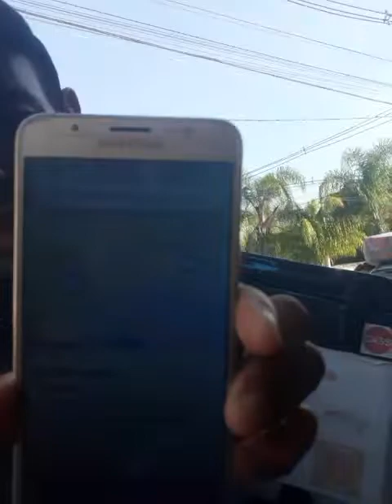Rota com vários endereços qual o melho app?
Olá abençoados tudo bem com vocês? espero que sim, nesse vídeo eu falo sobre como montar mais de 10 endereços em uma rota, eu usei o aplicativo circuit muito bom📍🌎🛣

Oportunidade para ganhar dinheiro baixando o Kwai! use meu link Kwai!

*Deus abençoe nossa vida.*

*Aperte o play⏸ deixa um 👍 e um comentário📝 Deus abençoe*

*Live top apresentador @Jr_motoka com participação do anjodoasfalto13*

Lembrando nenhum de nós somos tão bom quanto todos nós juntos, Só Jesus é o caminho.